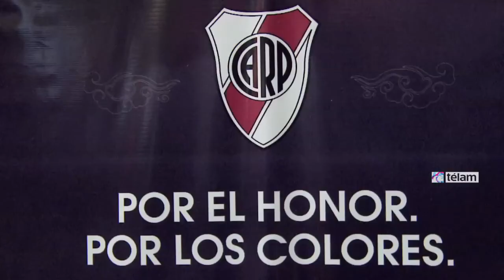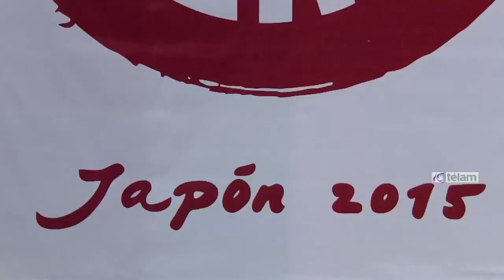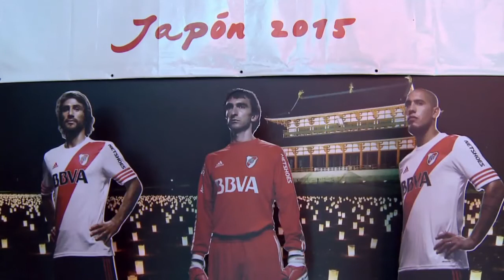El uruguayo Rodrigo Mora no asistió hoy a la práctica de River por un síndrome respiratorio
El delantero uruguayo Rodrigo Mora no fue hoy a la práctica de fútbol de River Plate debido a un síndrome respiratorio, en lo que fue la única ausencia del día entre los jugadores que el domingo viajarán al Mundial de clubes en Japón.
Mora sufre un problema respiratorio que lo dejó en reposo y observación por 48 horas, aunque igualmente viajará con el resto del plantel rumbo a Tokio, donde el equipo de Marcelo Gallardo comenzará la adaptación de cara al Mundial de clubes que jugará entre el 16 y el 20 de diciembre.
Los jugadores realizaron hoy una entrada en calor y después una práctica informal de fútbol, divididos en dos grupos, con la Reserva, a puertas cerradas en el Monumental.
El jueves, River presentó la indumentaria que se va a utilizar para viajar a Japón y se realizó la foto oficial en el estadio, posando con la Copa Libertadores de América que logró este año.
La semana de trabajo de River seguirá mañana antes de viajar el domingo a Europa en dos grupos, para llegar a Tokio el lunes a última hora.
Hasta el 12 de diciembre, el plantel se quedará entrenando en la capital japonesa, y luego se trasladará a la ciudad de Osaka, donde la FIFA le dará el hospedaje y los lugares de entrenamiento.
El 16 de diciembre, River jugará la semifinal del Mundial con un rival a confirmar y luego se instalará en Yokohama para jugar el 20 de diciembre por el tercer puesto o la final de este certamen en el que Barcelona de España, con Lionel Messi y Javier Mascherano, entre otros cracks, es el máximo candidato al título.
Los 23 jugadores elegidos por el técnico Gallardo para afrontar el último gran desafío del año son: Marcelo Barovero, Julio Chiarini y Augusto Batalla (arqueros); Gabriel Mercado, Éder Álvarez Balanta, Emanuel Mammana, Leonel Vangioni, Milton Casco, Jonathan Maidana y Leandro Vega (defensores).
Matías Kranevitter, Carlos Sánchez, Gonzalo Martínez, Camilo Mayada, Nicolás Bertolo, Leonardo Ponzio, Luis González, Tabaré Viudez, Leonardo Pisculichi y Sebastián Driussi (volantes) y Rodrigo Mora, Javier Saviola y Lucas Alario (delanteros).